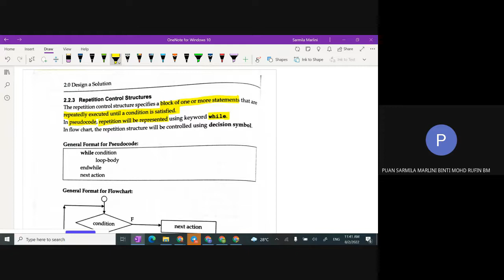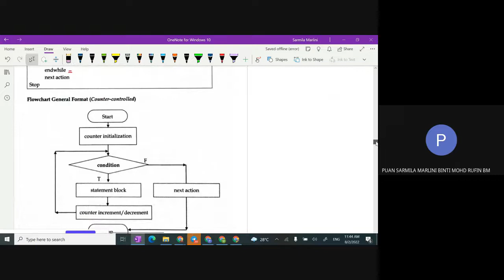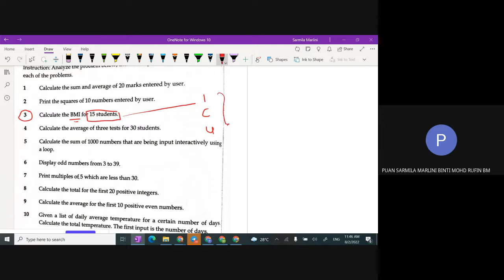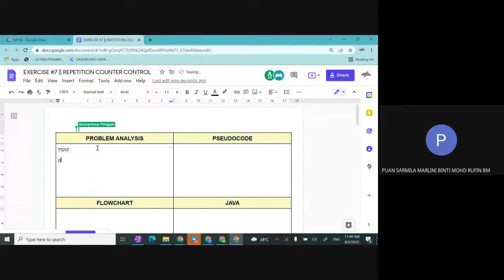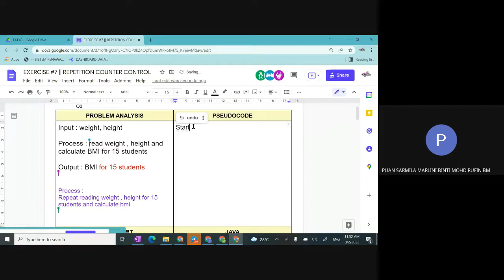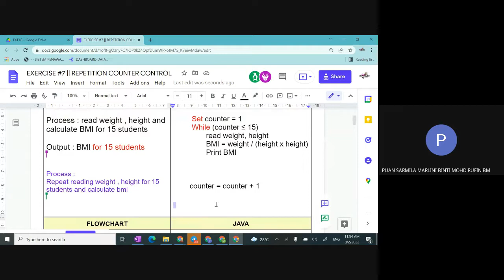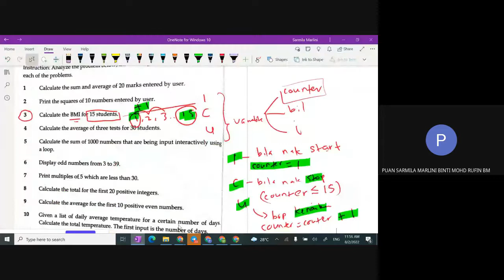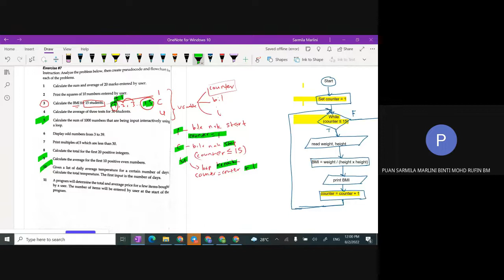F4T18 REPETITION || COUNTER CONTROL || EXERCISE 7